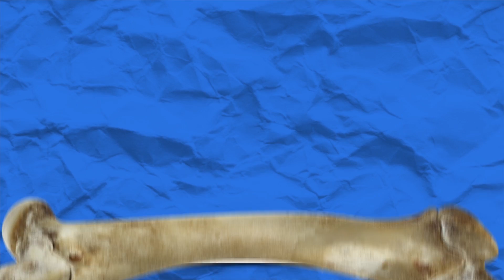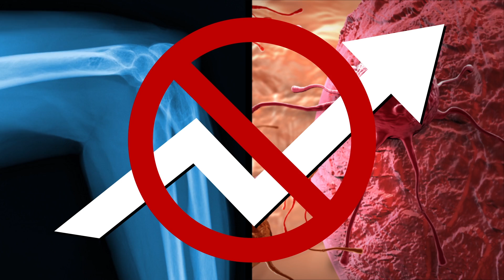Is Fluoride in Drinking Water Safe?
This week Reactions takes a look at the science going on in our tap water, mainly the fluoride. The chemistry of fluoride has helped reduce cavities in children for decades. Still, more than 70 years after Grand Rapids, Michigan, became the first city to fluoridate its drinking water, the practice remains controversial. Some worry that fluoridated drinking water can lead to health issues, but what is the scientific consensus?

LA Funk

Producer:
Elaine Seward

Executive Producer:
Adam Dylewski

Scientific consultants:
Michael Hornyak, Ph.D.
Susan Richardson, Ph.D.